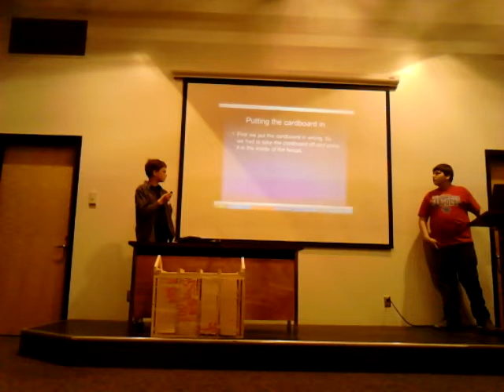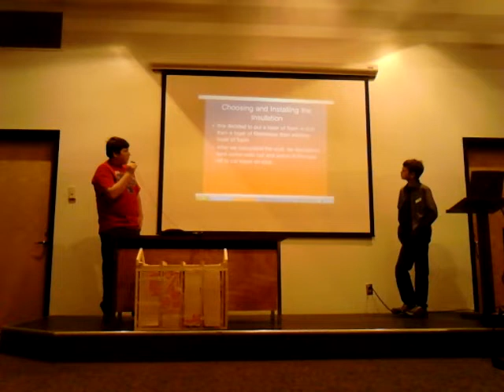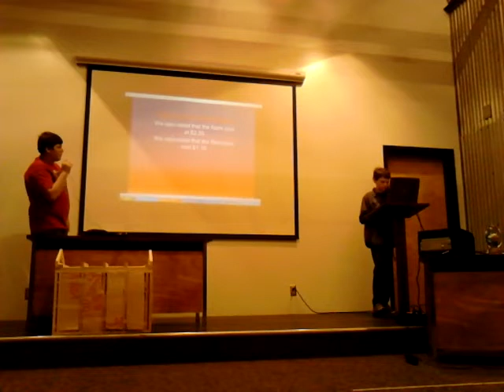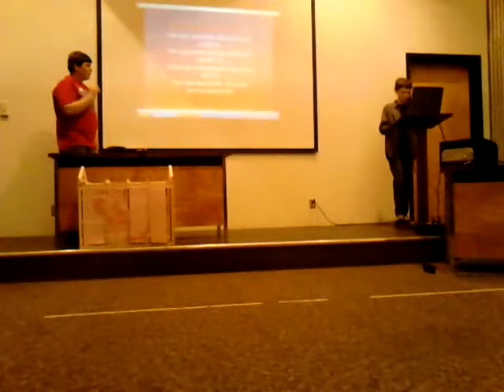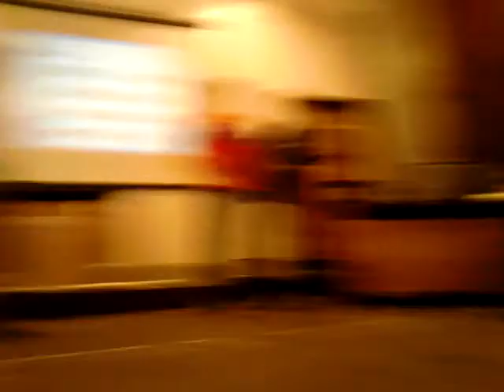Sam's STEM project..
Well, he came in 4th, but 1/2 his team didn't make it for the presentation' so they were kinda lost...

FUN FUN overall, we are all very proud of Sam!